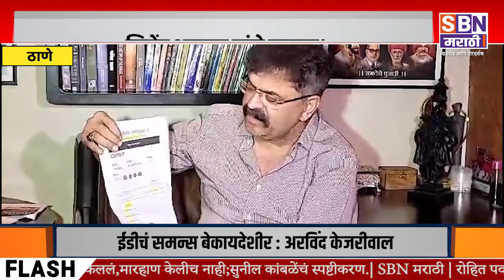JITENDRA AVHAD | इतिहासाने मी बदलत असतो - जितेंद्र आव्हाड.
इतिहासाने मी बदलत असतो - जितेंद्र आव्हाड.